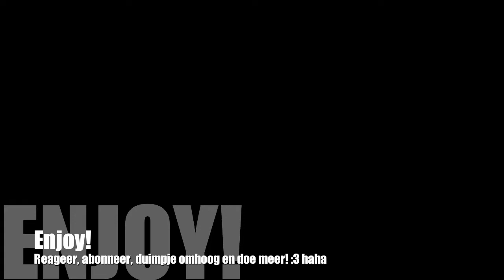Minecraft - Waarom niet even survival?